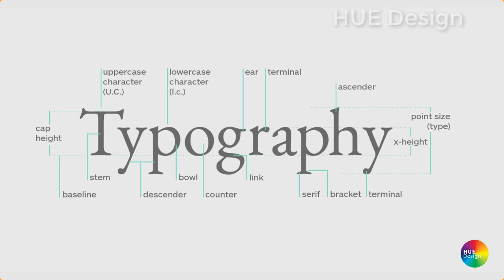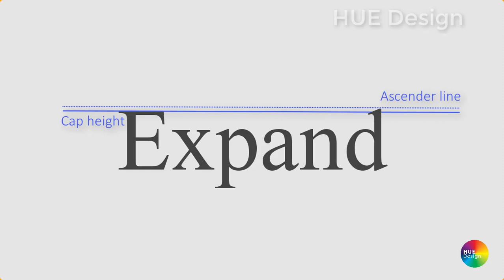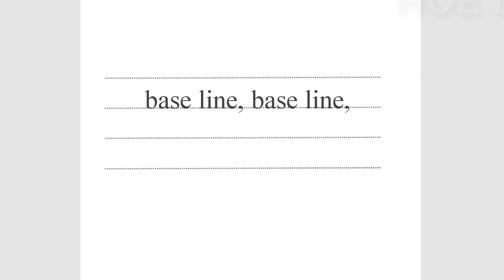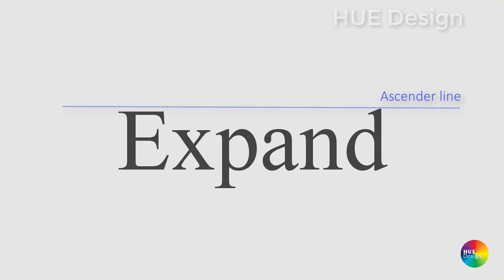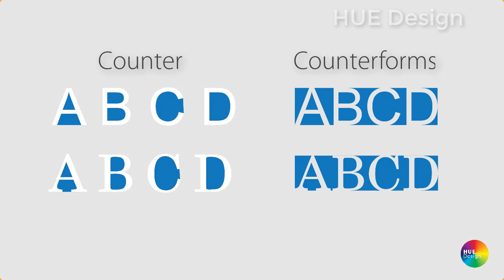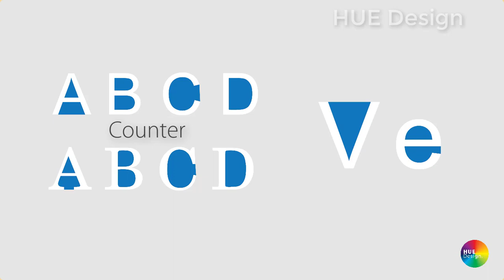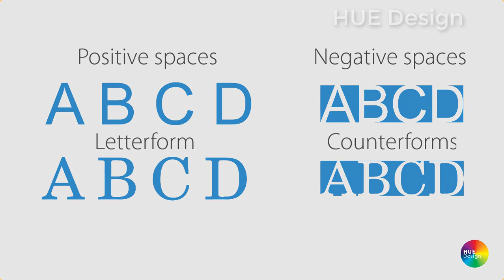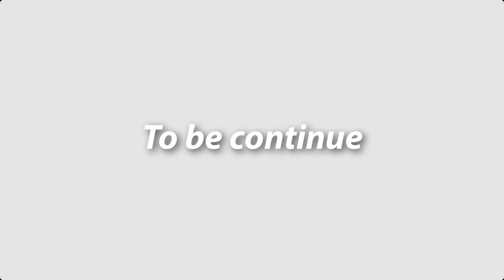Anatomy of typography - part 1- Anatomy of typeface (Cấu tạo chữ - Cấu tạo letterform)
►Video Anatomy of typography - part 1- Anatomy of typeface (Cấu tạo chữ - Cấu tạo letterform) là phần giới thiệu về các thành phần cơ bản của letterform, hay còn gọi là cấu tạo letterform, hoặc giải phẫu chữ, anatomy of typography.
Đây là phần 1, mời các bạn đón xem phần 2 và những clip tiếp theo nhé!
►HUE Design hy vọng sẽ mang lại kiến thức bổ ích cho mọi người.